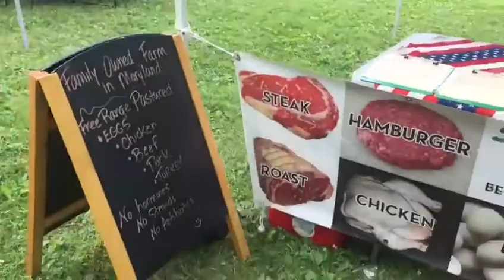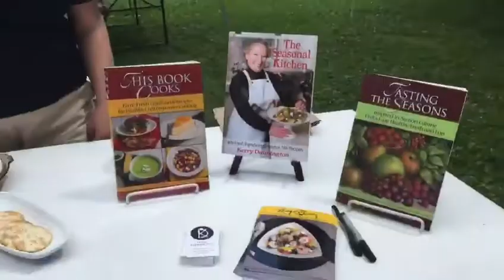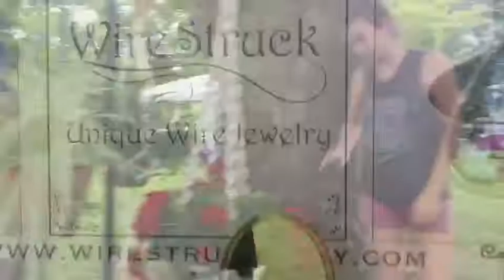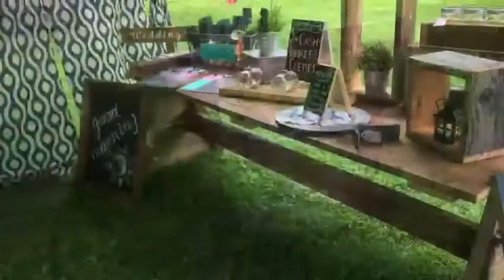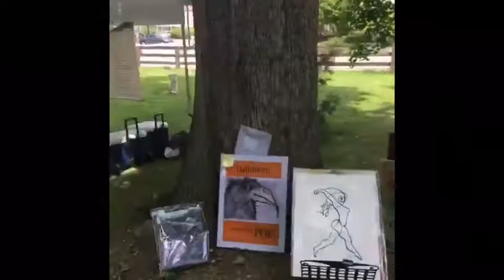Sundays in Butler July 16th